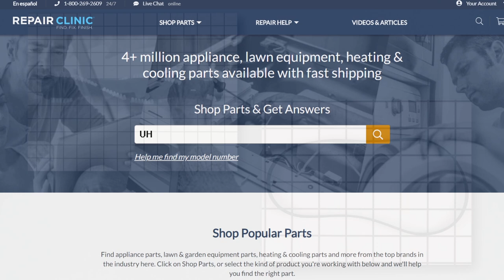Vacuum Cleaner Belt Keeps Breaking — Vacuum Cleaner Troubleshooting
Vacuum cleaner belt keeps breaking? This video provides information on how to troubleshoot a vacuum cleaner and the most likely defective parts associated with this problem.

Commonly replaced vacuum cleaner parts:

Air Filter
Belt
Touchpad
Fan Blade
Blower Wheel
Brushroll
Cannister
Wheel
Housing
Fan Motor